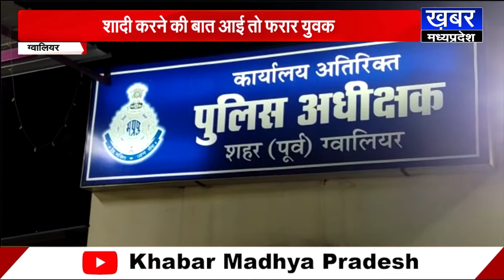GWALIOR - पहले दोस्ती की फिर किया शारीरिक शोषण, शादी की बात आई तो फरार हुआ आरोपी